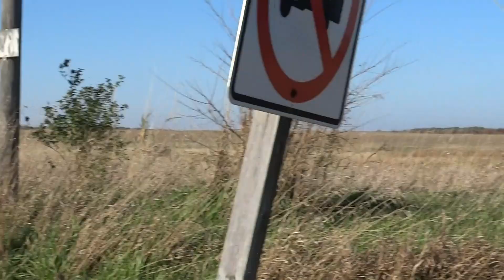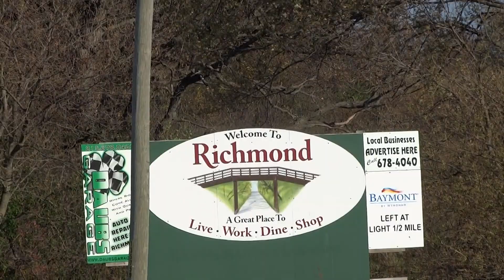Part I: Flying Humanoid Witnessed in Richmond, Illinois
We travel to Richmond, IL the latest sighting in the Chicagoland area of a "Flying Humanoid". and take a look at the map of the sightings since 2011 in the Chicagoland area but also 10 mins from my home in Milton, Wisconsin where Bigfoot, the Dogman & UFOs have also made appearances! Also, join us on Facebook at SWWO/OMI or Southern Wisconsin's Wild Ones/Ohio Michigan Illinois